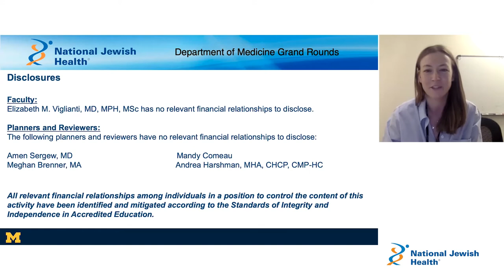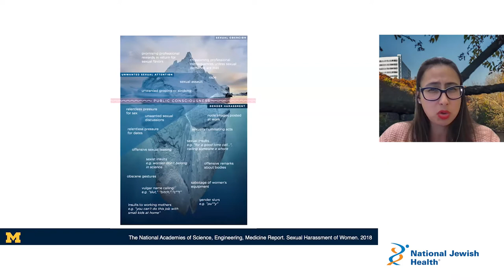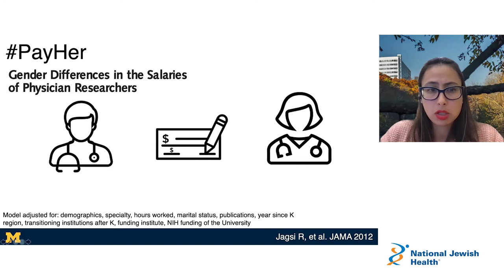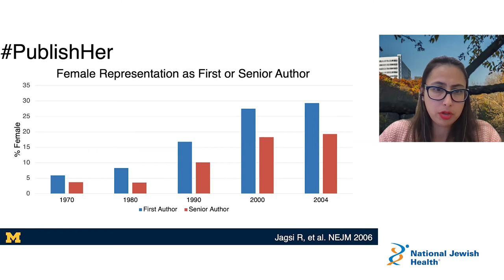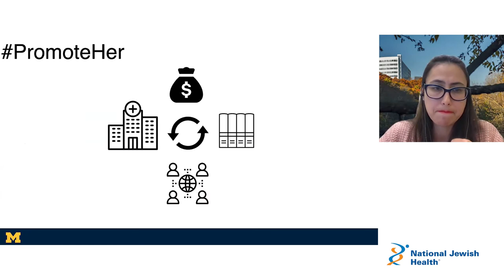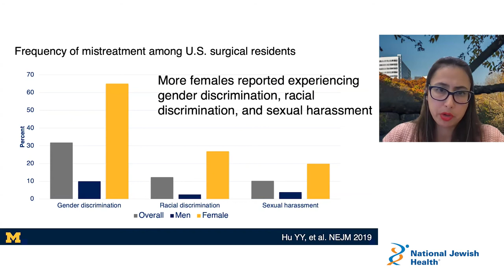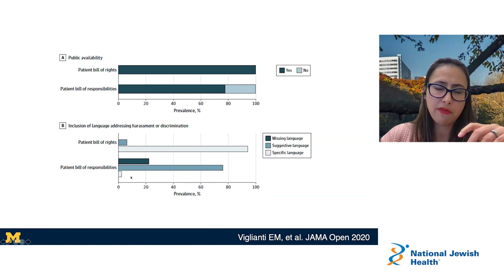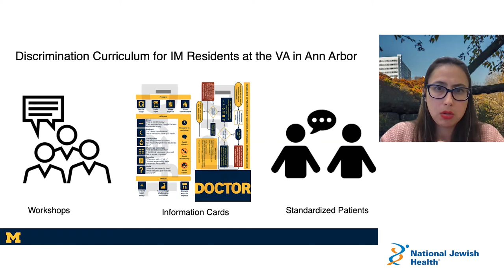HerTimeIsNow: Gender Discrimination and Sexual Harassment in Academic Medicine | 9-24-2021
Presented by:
Elizabeth M. Viglianti MD, MPH, MSc

Topics include: Patient Perpetrated Harassment, Gender Disparity, Women in Medicine, and Sexual Harassment.